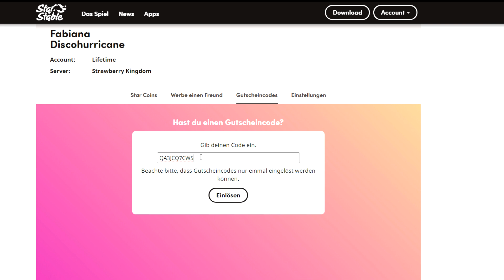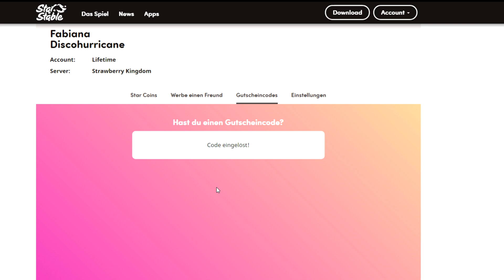Star Stable ADVENTSKALENDER 2019: TÜRCHEN 12 Gutscheincode | StarStable [SSO]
Star Stable Adventskalender 2019 Türchen 12 [DEUTSCH] [SSO]

Türchen 12 Code: QA3JCQ7CWS